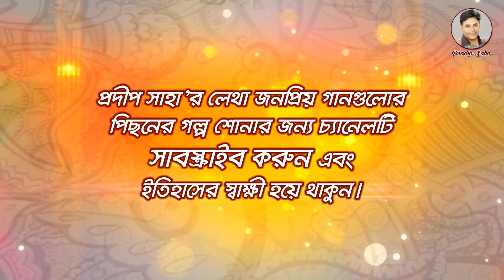গান লিখেও যে টাকা উপার্জন করা যায় প্রদীপ সাহার মা তা বিশ্বাস করতেন না। Gaan Likhe।Pradip Saha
গান লিখেও যে টাকা উপার্জন করা যায় প্রদীপ সাহার মা তা বিশ্বাস করতেন না। Gan Likheo Je Taka Uparjon kora jaay।Pradip Saha